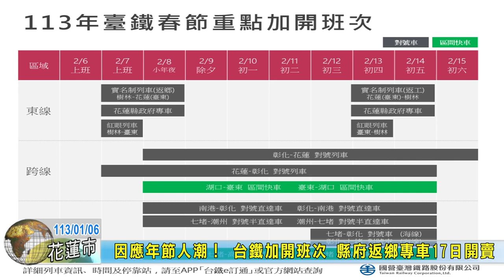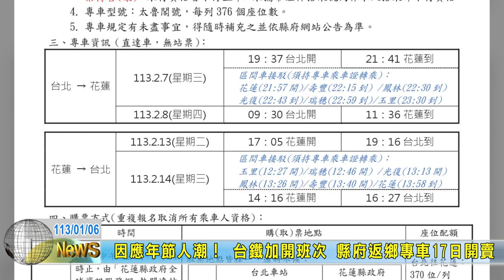20240106 02 因應年節人潮！ 台鐵加開班次 縣府返鄉專車17日開賣